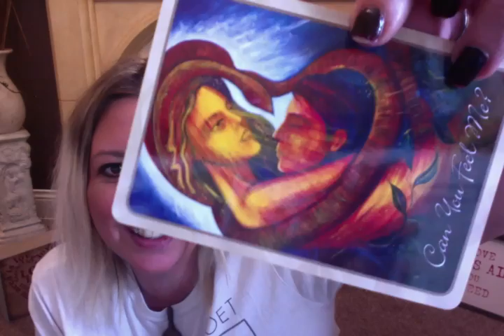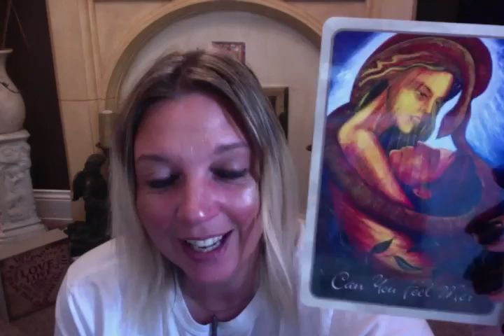VIRGO WEEKLY PSYCHIC TAROT READING 31st JULY 2017:Embrace the divine feminine